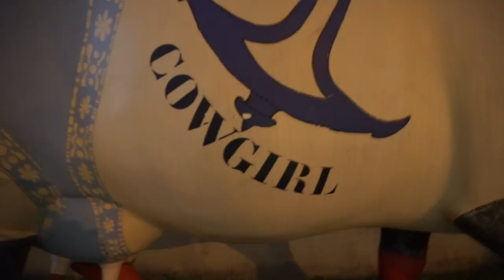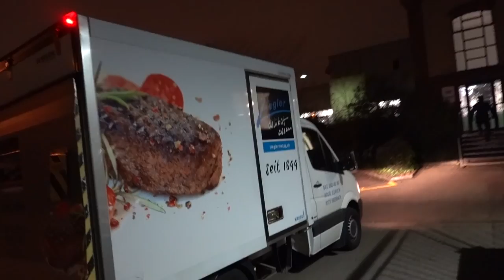I’ve NEVER seen anything like this before in my ENTIRE LIFE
My Mind is Officially Blown...

Light Up The World Tour | Zurich | Switzerland | Part 1